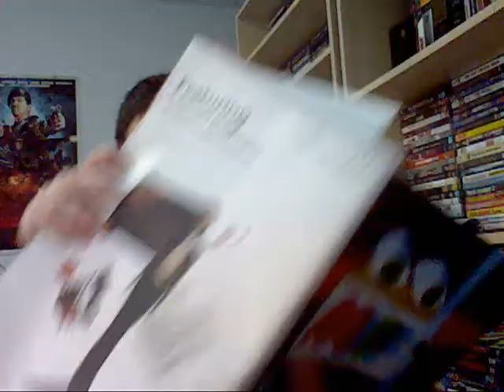Bede’s MIFF 2014 Video Reviews #5: BOYHOOD and KUMIKO, THE TREASURE HUNTER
In this 5th edition of my 2014 MIFF video reviews, I share my thoughts on Richard Linklater's critically acclaimed masterpiece BOYHOOD  and the fact-based comedy/drama KUMIKO, THE TREASURE HUNTER .

For more of my experiences at MIFF, follow me for my daily random thoughts and first reactions to all the films at the festival.